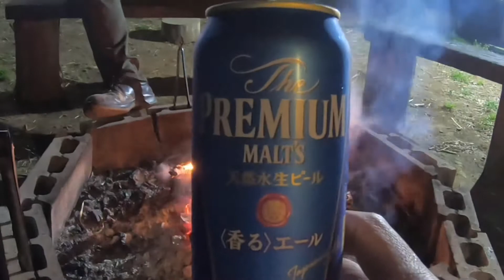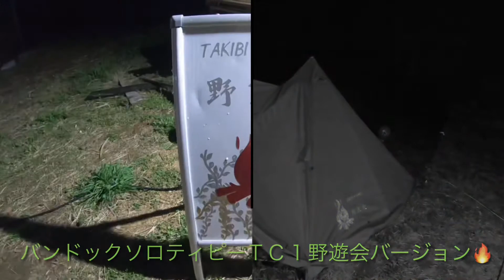【Ｎ-VAN 】＋STYLE FAN 4WD 納車後すぐにキャンプ場へ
ＮVAN納車後すぐにキャンプ場へ行ってキャンプをしてきました♪
うーむ、やはりいつでも行けるキャンプ場は最高👍